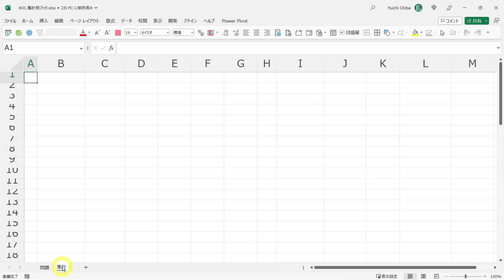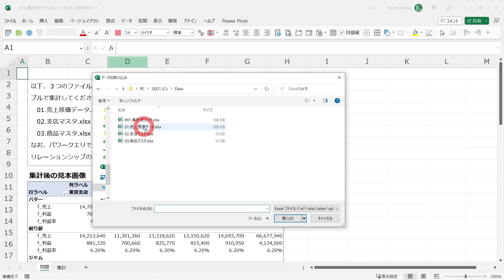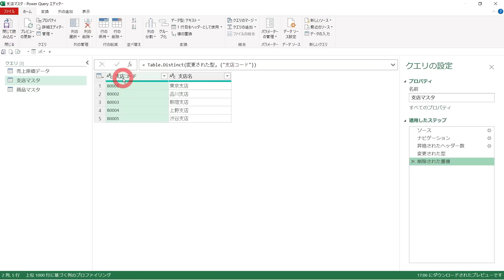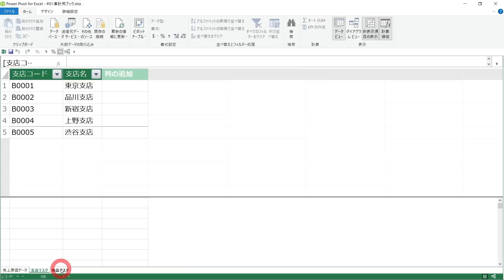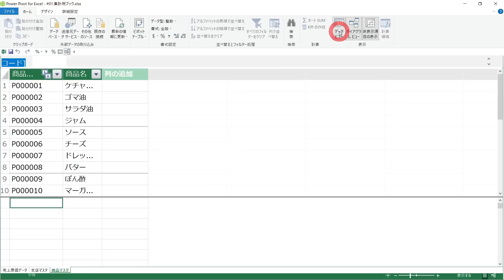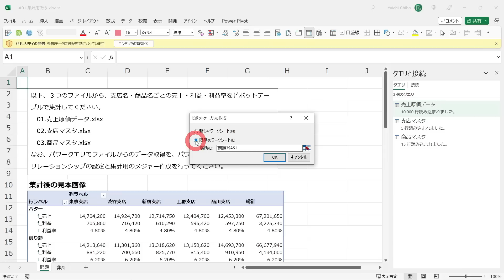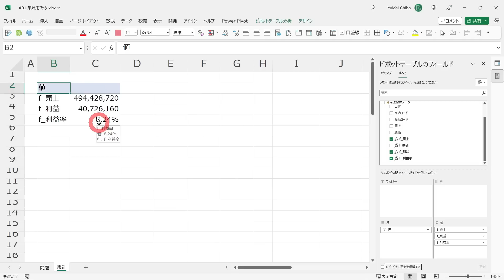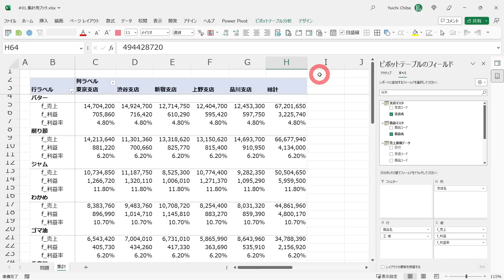モダンExcelでデータ集計の効率を爆上げ！VLOOKUPしまくりの頃には戻れません。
こちらの動画では、Excelのパワークエリとパワーピボットの機能を使った、いわゆるモダンExcel的なデータ集計の方法について、実習問題を通して解説しています。

千葉悠市

[ 00:00 ] はじめに
[ 01:00 ] 本編開始
[ 02:51 ] データの取得
[ 04:05 ] データの整形
[ 07:20 ] データモデルへ読み込み
[ 08:28 ] リレーションシップの設定
[ 09:30 ] メジャーの作成
[ 13:20 ] ピボットテーブルで集計
[ 16:30 ] さいごに

▼クエリでExcel ブックからデータを取得する

▼【前編】パワーピボットとは（データモデルとリレーションシップ）

▼【後編】パワーピボットとは（DAXとメジャー）

■　ファイルのダウンロード

【メンバー以外】以下のサイトで提供しています。

■　Excelドカタの集会所

YouTubeには投稿していないパワークエリやパワーピボットも含むExcel解説動画を投稿しています。

動画の更新状況などをつぶやいています。

■　Excel に関するオンライン個別相談

Zoomを使ったExcelに関するオンライン個別相談のお申し込み。

■　Excel に関するオンライン講座

Excelの使い方を学ぶことができるZoomを使ったオンライン講座をストアカで開催しています。

■　noteで記事を投稿しています

Excelの関数、パワークエリ、パワーピボット、DAXに関する記事を投稿しています。

動画で使用しているExcelはMicrosoft365 Personal（Office Insider ベータ版 動画公開時点の最新版）になります。